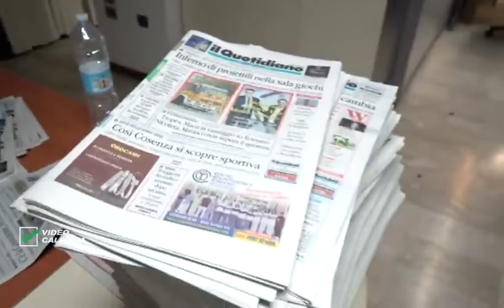SERVIZI TG-Coronavirus,Gaetano:La crisi mette a rischio il futuro dell’editoria locale-19 Marzo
Coronavirus, Gaetano (Unindustria): “La crisi mette a rischio il futuro dell’editoria locale e tanti posti di lavoro”